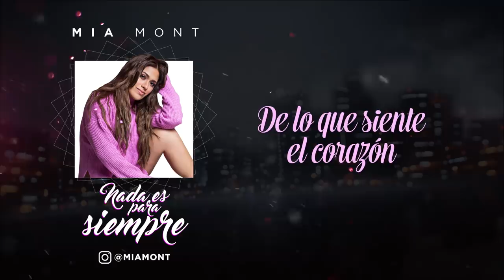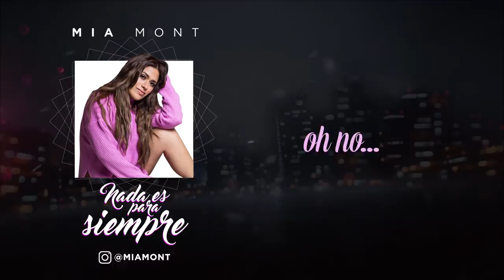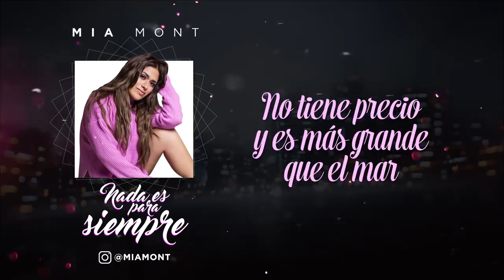Nada Es Para Siempre - Mia Mont (Video Lyric Oficial) Canción de Uchi y Vasco - Los Vílchez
LosVilchez MiaMont Uchi Nada Es Para Siempre, canción original de la serie Los Vílchez. Producido por América Televisión y ProTV.
Intérprete: Mia Mont
Productor: Ed The Producer
Compositores: Edwin Montoya H, Gino Olcese
Editora: ERM Music Group / Disquera: Milenial